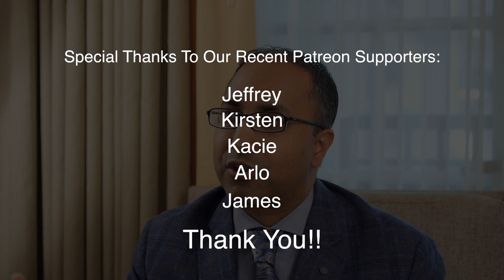What you should know about sleep and your gut health!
We're learning more and more about the link to our gut health and our overall health.  I can affect so many aspects of our body.  Dr. Marvin Singh illustrates the link between our sleep and gut health in this short video.  The connection goes beyond that too.  Learn about this connection and yet another reason to get quality sleep!